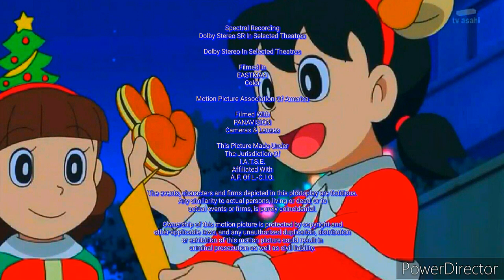The Planet With Some Apes (HD) (35mm) (VistaVision) (1.85:1)